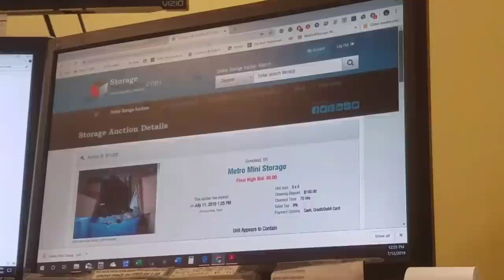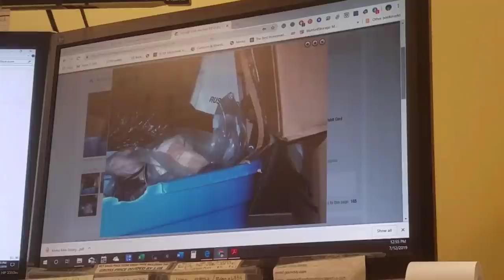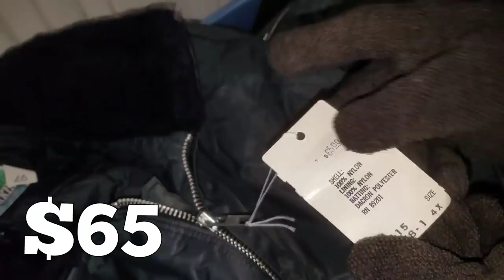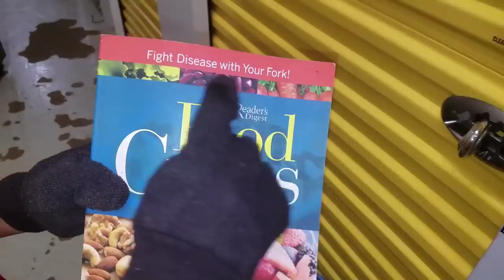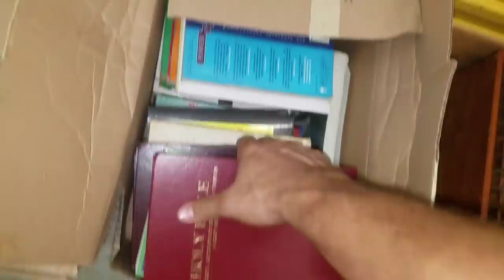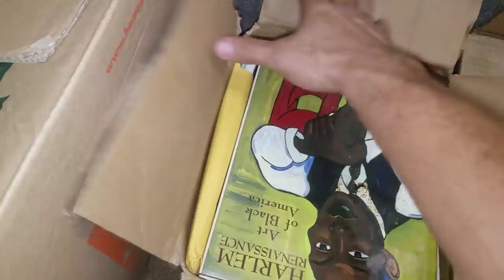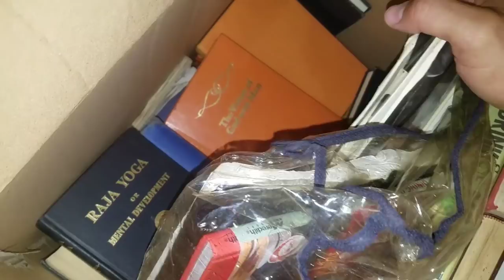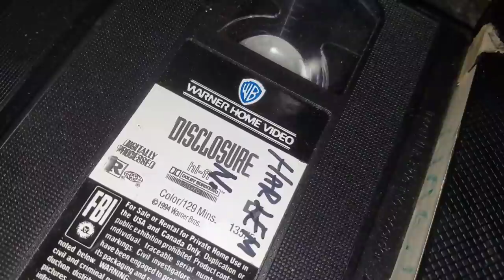EMPLOYEE CAUGHT STEALING I Bought Abandoned Storage Unit Locker Opening Mystery Boxes / Storage Wars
PUBLISHED ON:

7.12.19
Jeremy and George head to downtown Cleveland to pick up an abandoned storage unit that they bought for $40 at auction on StorageTreasures.

Upon inspection, to become very clear that somebody stole something from the unit.

That item is then returned within the hour.